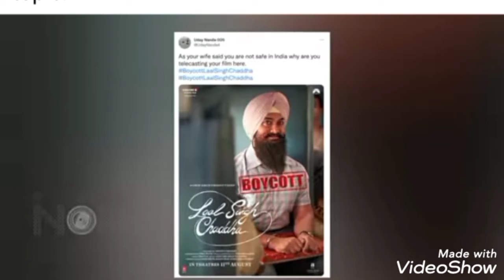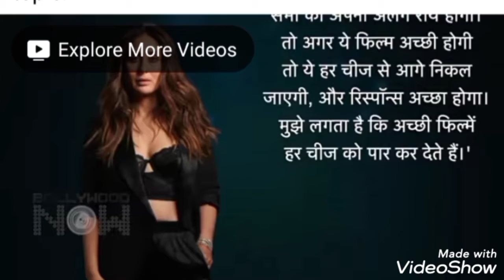Why boycott Laal singh chaddha | Reason of boycott Laal singh chaddha